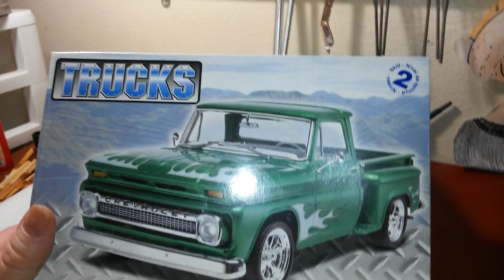Chevy truck month start video